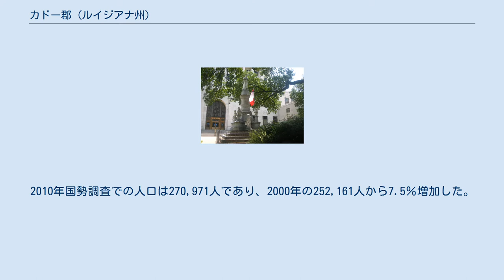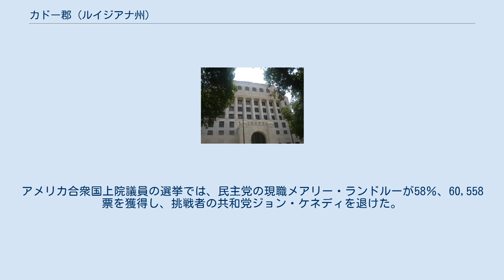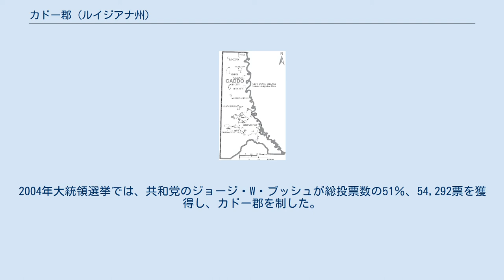カドー郡 (ルイジアナ州)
カドー郡（英: Caddo Parish）は、アメリカ合衆国ルイジアナ州の北西隅に位置する郡である。
2010年国勢調査での人口は270,971人であり、2000年の252,161人から7.5％増加した。
郡庁所在地はシュリーブポート市（人口199,311人）であり、同郡で人口最大の町でもある。
 カドー郡はシュリーブポート・ボージャーシティ都市圏（人口約44万人）に属しており、同都市圏では最大、ルイジアナ州では第3位の人口を抱える郡である。
 シュリーブポート市には郡庁舎がある。
カドー郡は第1司法地区を構成している。
郡庁舎は中心街テキサス通りにあり、民事および刑事裁判所を収めている。
 2008年大統領選挙では共和党のジョン・マケインがルイジアナ州全体を制したが、カドー郡では勝てなかった。
民主党のバラク・オバマは総投票数の51％、55,536票を得た。
マケインは48％、52,228票に留まった。
他の候補が1％を取った。
アメリカ合衆国上院議員の選挙では、民主党の現職メアリー・ランドルーが58％、60,558票を獲得し、挑戦者の共和党ジョン・ケネディを退けた。
ケネディは40％、41,348票だった。
他の候補者が2％を取った。
2004年大統領選挙では、共和党のジョージ・W・ブッシュが総投票数の51％、54,292票を獲得し、カドー郡を制した。
民主党のジョン・ケリーは48％、51,739票だった。
 カドー郡図 ルイジアナ州公衆安全矯正省が郡内未編入領域にあるフォークト・ウェイド矯正所を運営している。